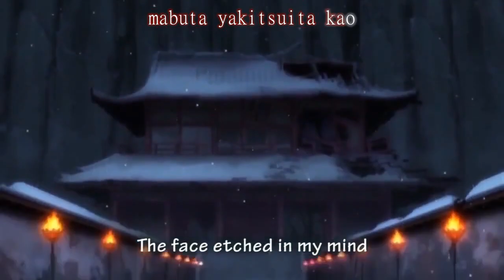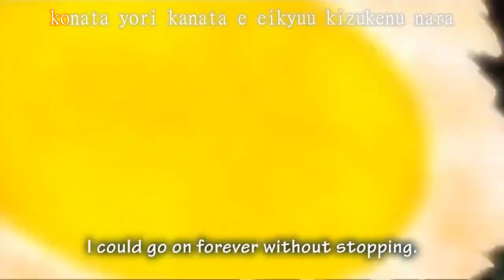【東方PV 2nd OP sfx】Clouds Over The Moon, Wind Over The Flowers『Senya』(Subbed)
The 2nd opening of the fan-anime Memories of Phantasm, here with sound effects.